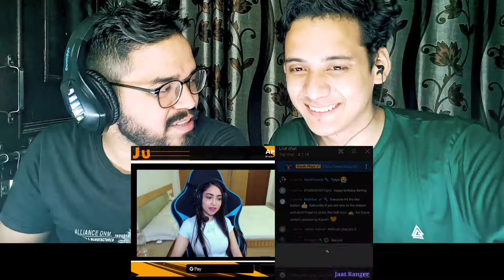Eye Wink Challenge to Beautiful Girl Streamers On Livestream ft. @PAYAL GAMING | Reaction Video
Eye Wink Challenge to Beautiful Girl Streamers On Livestream ft. @PAYAL GAMING | Reaction Video |GOPAL Vlogs & Gaming

In This Video we Give our Reaction on Eye Wink Challenge to Beautiful Girl Streamers On Livestream ft. @PAYAL GAMING Part #1

Hi everyone
this side Gopal Singh Boura and you are watching my Channel  @GOPAL Vlogs & Gaming   (Previously the name was UPSC with GAMING) On this channel I share my life with you guys through vlogging.
In this channel I uploaded my Daily Vlogs, Reaction Video and Game Stream

Phone use for Vlogging :- Iphone 11, MOTOROLA One Fusion+ (Twilight Blue, 128 GB)  (6 GB RAM)
Mic use for Vlogging :- BOYA BY-MM1
Tripot use for Vlogging :- DIGITEK® DTR 200 MT
Divice use for live streaming :- MOTOROLA One Fusion+ (Twilight Blue, 128 GB)  (6 GB RAM)
App use for Live streaming :-  Omlet arcade

Credit -
@PAYAL GAMING
@Kaash Plays
@Savage GIRL
@Shreya Khirwal

Ignore:-